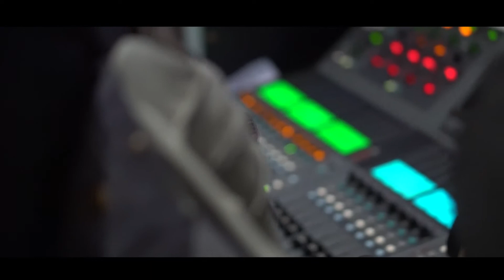Heals x Lizzie Collaboration Teaser Pt.1 - Lizzie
Short teaser for Heals and Lizzie collaboration show at Men's Day Out. This teaser clip was made for Lizzie's social media promo.